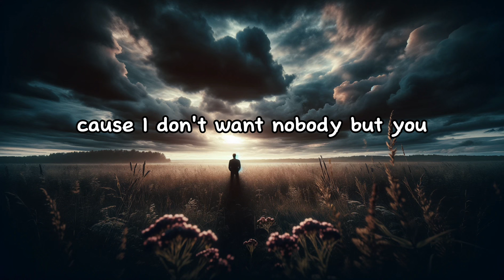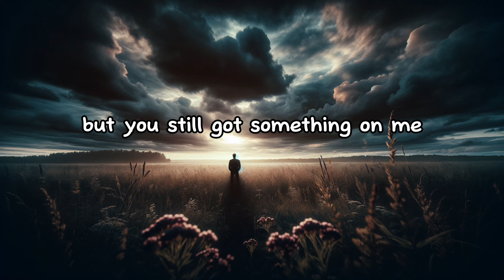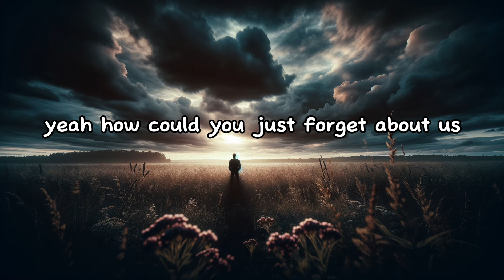Forget About Us - Matthew Nolan (lyric video)